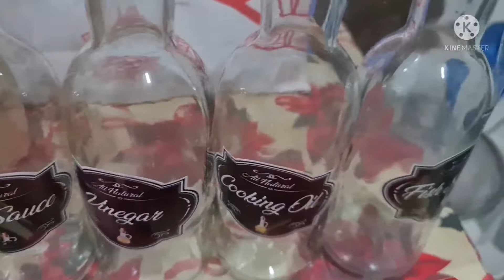Happy Heart Merry Christmas Evelyn Ciocon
Flexing All  Givers